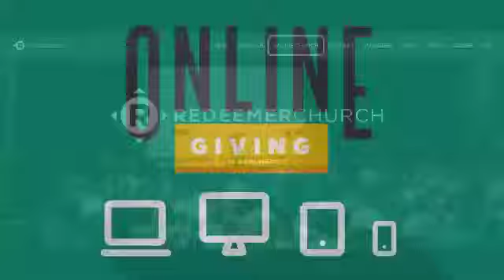Sunday Online Service 3/22